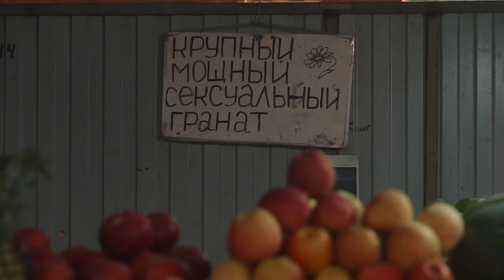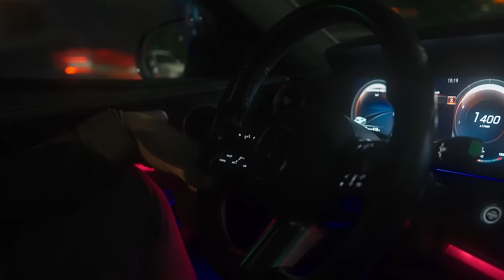СИРИЕЦ В СОЧИ: миграция, европейская полиция и русский паспорт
Как сириец в Сочи нашёл любовь и новую жизнь? Почему его мечты о Норвегии растворились при первом же визите в Россию? В чём он видит причину смены российских вкусов с водки на вино? Как санкции не остановили, а только укрепили его уверенность в России? И почему сравнение отношения Запада к России и Сирии открывает глаза на многое?

Шеф-повар из Сирии, обосновавшийся в Сочи, создал семью с кабардинкой Мариной и стал отцом двух детей, обретя тепло и уют на новой родине. Рассказывая о своём пути, он отмечает удивительное отношение русских к жизни: всё заранее спланировано, но при этом сохраняется вера в лучшее. Особо подчеркивается уважение к старшим и понимание дружбы, которое, по его словам, в Европе встретить трудно. Сириец размышляет о том, как в России нашел не только убежище от стереотипов, но и возможность быть собой, вне зависимости от религиозных убеждений и культурных различий.

Смотрите выпуск и оставляйте комментарии. Мы все читаем!

00:00 - интро
00:34 - «Мы и Они. На выезде» в Сочи
2:04 - Кто такой Мсалам
2:48 - красоты Сочи
3:40 - каньон «Пасхо»
4:11 - первый переезд
5:25 - поначалу был чужим
7:10 - как изменился Сочи с первого визита
7:40 - почему не переехал в Европу
8:26 - за покупками
9:19 - не все можно купить на рынке
9:56 - как правильно выбирать помидоры
11:07 - шефы в других странах
11:53 - Мсалам уже местный
12:53 - шампиньоны сырыми тоже едят
13:25 - продукты, которыми стоит гордиться
14:26 - мы на винодельне
15:10 - какие Российские продукты славятся
15:57 - традиция виноделов
17:09 - схожесть менталитетов
18:23 - черта сирийцев
19:25 - место спокойствия
20:11 - отношение к пляжам
21:02 - дети всегда с отцом
21:40 - про многонациональность
22:48 - переходим к готовке
23:57 - разница графиков работы
25:47 - какие русские блюда знают в Сирии
27:01 - имидж страны
29:37 - как к сирийцам относятся в Европе
31:35 - отношение русских Мсаламу
33:11 - про брата в Европе
35:27 - ключевое решение о переезде
38:00 - место зарождения семьи
39:40 - эмоциональность сирийцев
41:22 - женские сюрпризы
42:28 - почему русские девушки выбирают сирийцев
44:22 - о важном